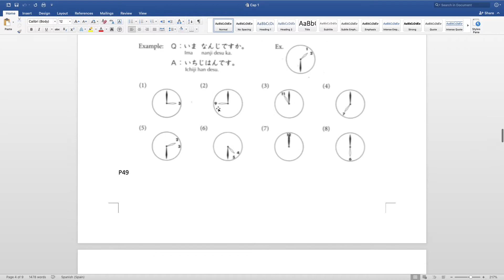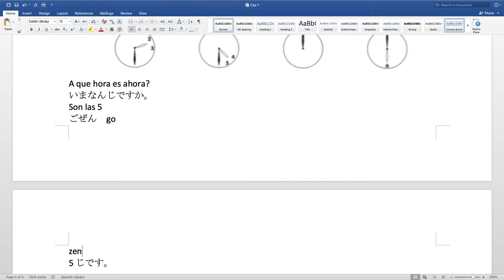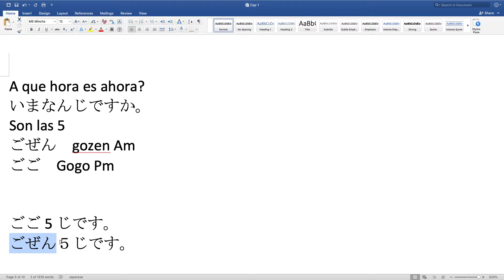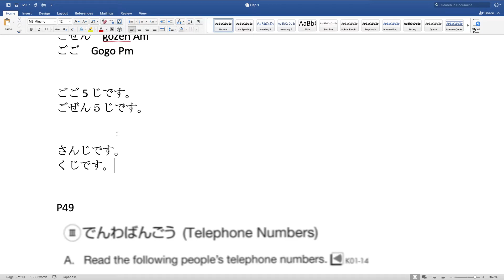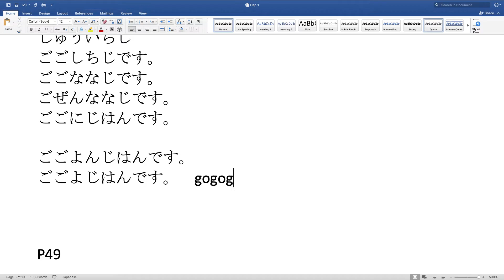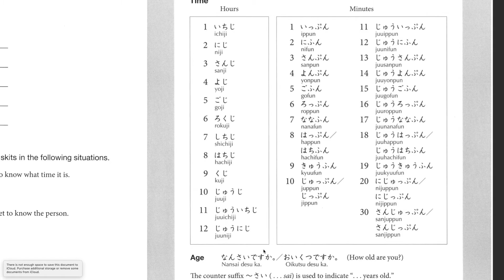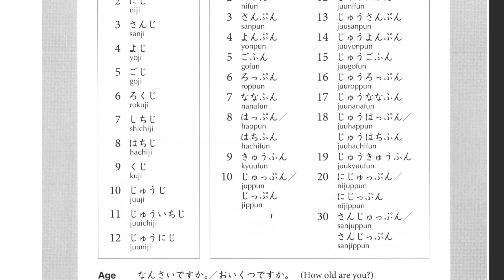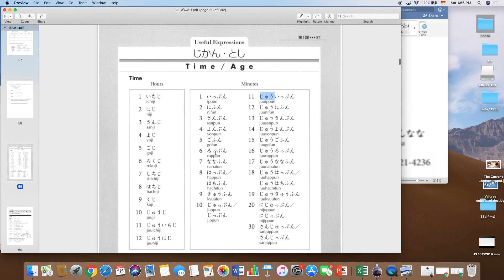J5 16112019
Cap 1 ejercicios (Hora/Minutos)